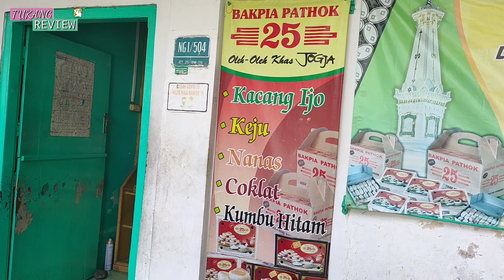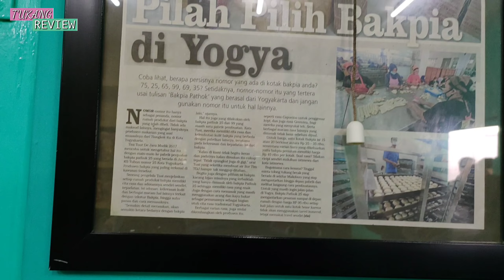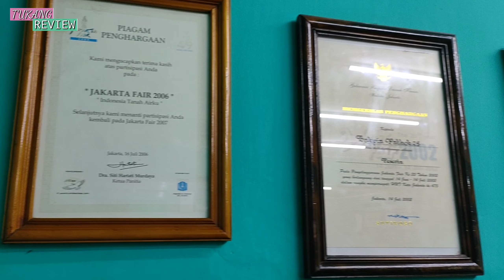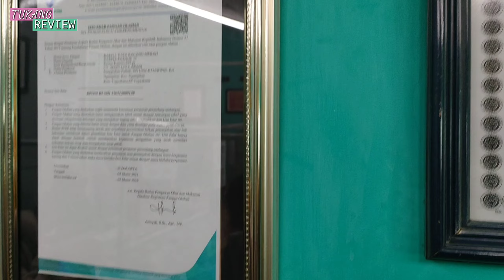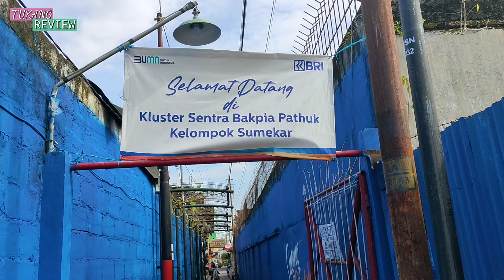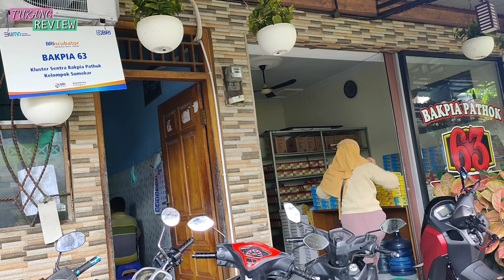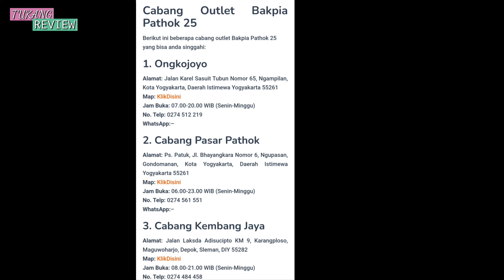Bakpia Pathok Viral di Yogyakarta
bakpia pathok viral yang ada di Yogyakarta ini juga bisa teman teman pesan via online disini 👇